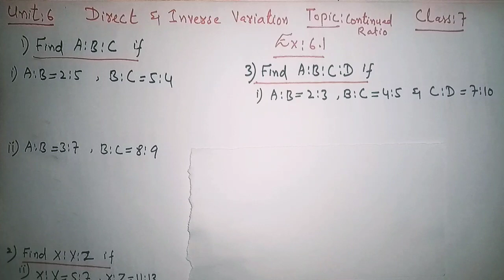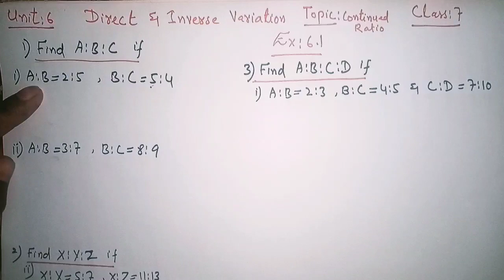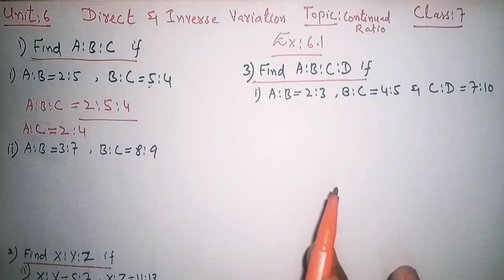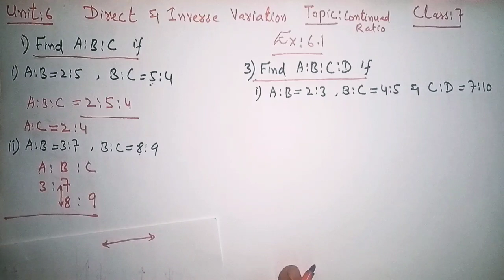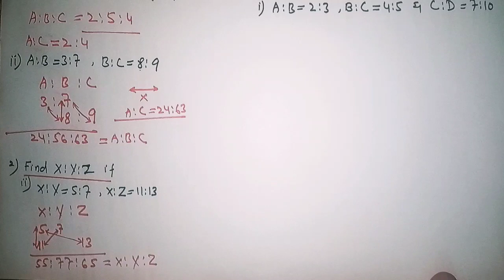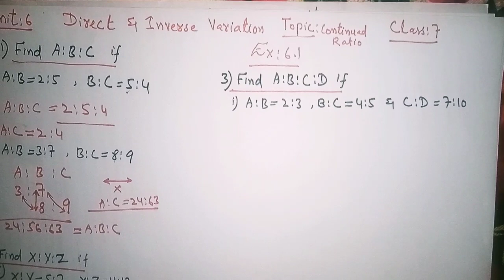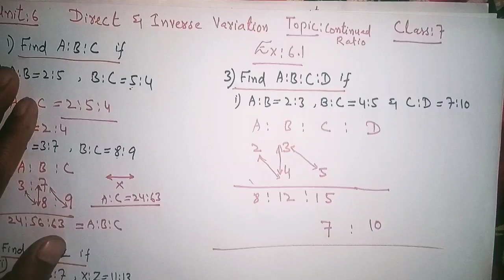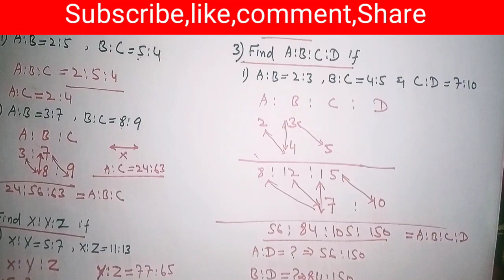AQ Khan Scholarship Test preparation 2025 | Class 7 Exercise 6.1Continued Ratio | Math Sindh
NJV & AQ Khan Scholarship Test preparation 2024 | Class 7 Exercise 6.1Continued Ratio | Math Sindh TextMath Class 7 exercise 6.1 Sindh text book board Jamshoro mathematics in sindhi

Salam!! Dear audience,
after watching this complete Video,
i expected u will be able to "Continued Ratio related numericals "

By: Engr Uzair Malik 17

njv scholarship test preparation
aq Khan scholarship test preparation
6.1 math class 7
class 7 math Sindh text
Sindh text book mathematics for class 7,MATH CLASS 7 SINDH TEXT,MATH CLASS 7 UNIT 6,class 7 math 6.1,mathematics class 7,class 7 math Sindh text Karachi board ex 6.1,math in Sindhi,stbb mathematics,continued ratio and proportion
continued variation
continued ratio examples
continued ratio problems
continued ratio examples with solutions
continued ratio questions
continued ratio is the relation between the magnitude of
continued ratio definition
continued ratio khan academy
define continued ratio
continued ratio example
what is continued ratio
Continued ratio
math word problems
word math problems
Mathematics Classes
Maths Sindh Text Books
Sindh text Book mathematics for class 6,7,8
Mathmatics class 3,4,5,6,7,8 Sindh Text Book Board jamshoro
Sindhi maths
SST SPSC MATH TEST PREPARATION
SST TEST PREPARATION
7 class math